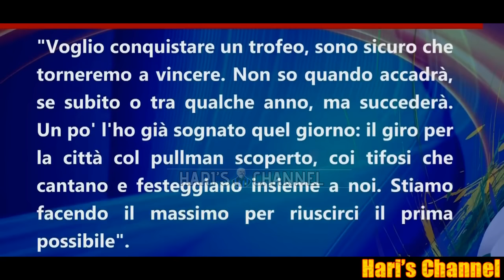BARGIGGIA: "FISCHIARE LUKAKU A SAN SIRO? DA PROVINCIALI SE LO FISCHIANO AL SUO.."